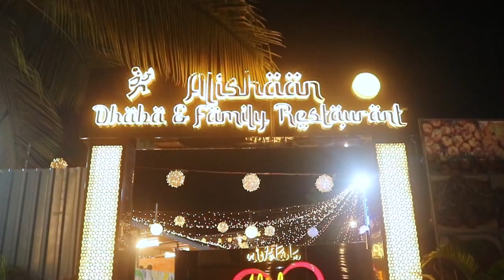मुंब्रा के जीवन बाग़ में हादसा,तेज बारिश में बावड़ी मे भूस्खलन || Islamuddin Khan | Aapka Prahar Times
मुंब्रा के जीवन बाग़ में हादसा,तेज बारिश में बावड़ी का भूस्खलन || Islamuddin Khan